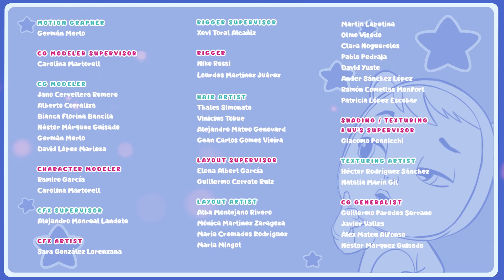🍑🍐 De FRUITWEDSTRIJD 🥝🍍 TUTTI FRUTTI 🍉 CRY BABIES 💧 MAGIC TEARS 💦💕 VOOR KINDEREN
🍍 Zoals elk jaar bereiden de Cry Babies Tutti Frutti’s een fruitwedstrijd voor: de grootste vrucht wint! Zal Ella eindelijk de wedstrijd winnen met haar super-reuzenaardbei?